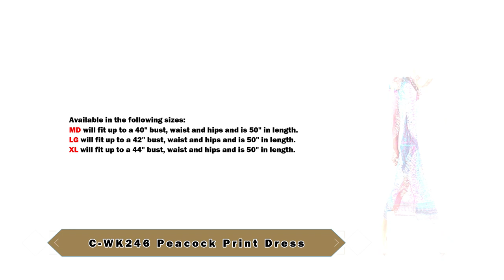Peacock Print Dress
Fresh and flirty, this Peacock Print Dress makes a stylish addition to any wardrobe.  The shift-styly dress has a V-neck, short butterfly sleeves, and a slit up the side of the skirt.  It features an enchanting pattern of peacock feathers.  It is available in your choice of blue, orange, pink, or purple. Made in China of 100% cotton.  C-WK246